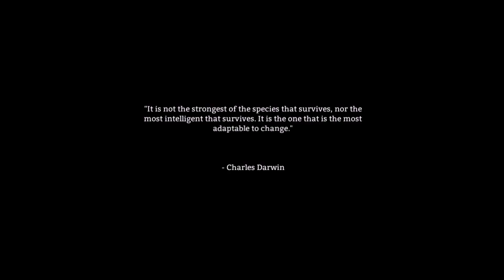Let's Play The Long Dark | Part 1 | Stuck in the middle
In this let's play we look at a game called The Long Dark. Where we have to survive for as long as possible be for death.